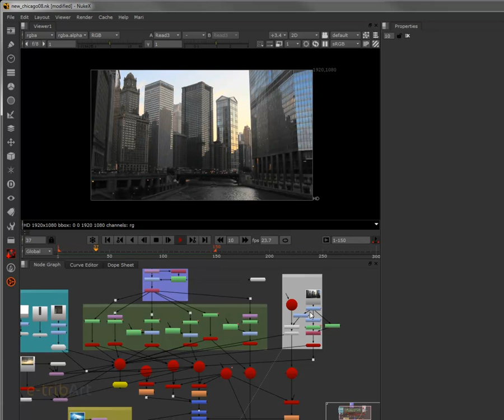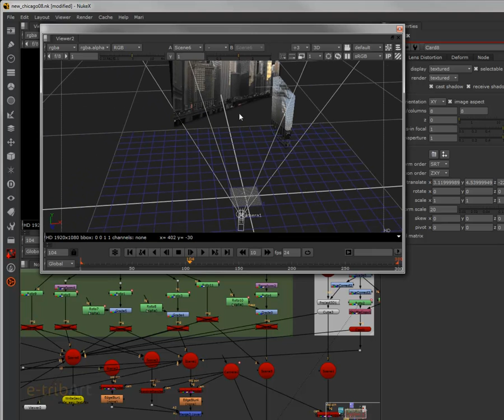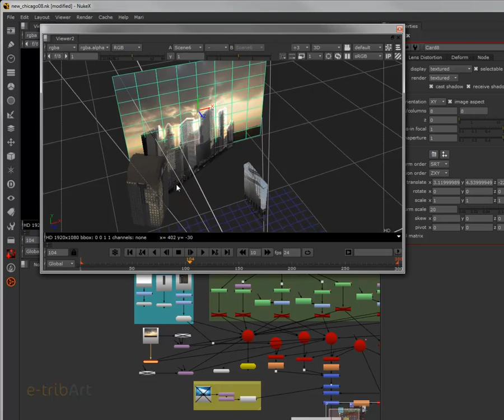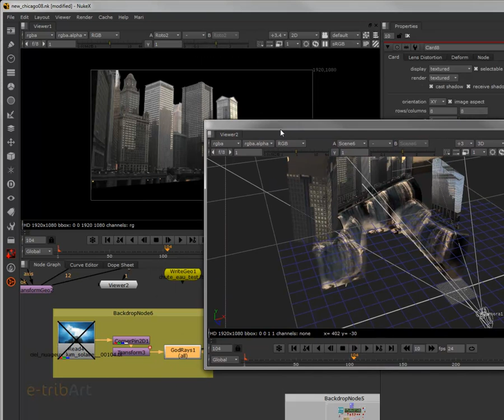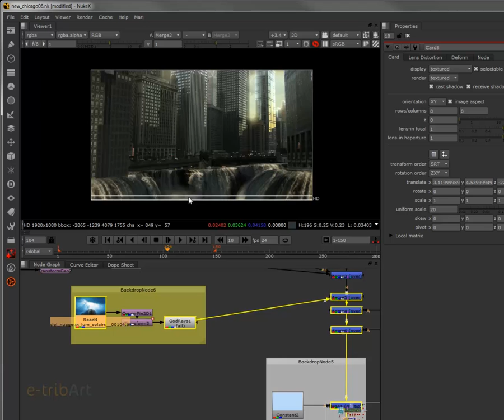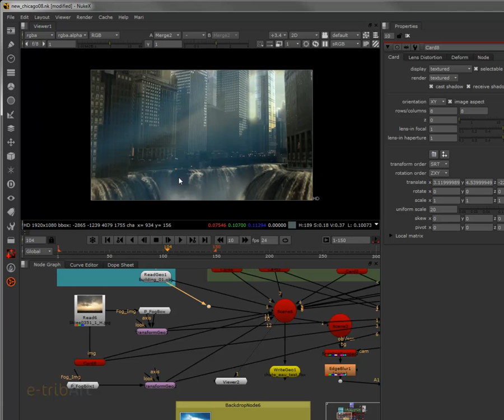Tuto du Jeudi : Compositing 3D dans Nuke (Chicago Waterfall)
Voyez ce tutoriel vidéo du jeudi sur les bases du compositing 3D dans Nuke, nous allons réaliser un matte painting animée en 2D/3D. L'idée est de prendre des éléments visuels et de les poser, texturer dans un environnement 3D dans le logiciel Nuke. Waterfall in Chicago : réalisez des chutes d'eau réalistes au cœur de la ville !